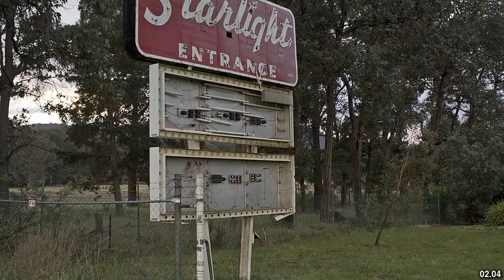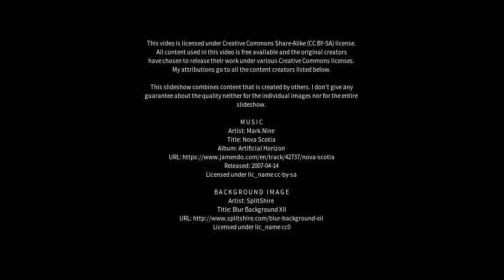Best places to visit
Best places to visit - Dromana (Australia) Best places to visit - Slideshows from all over the world - City trips, nature pictures, etc.